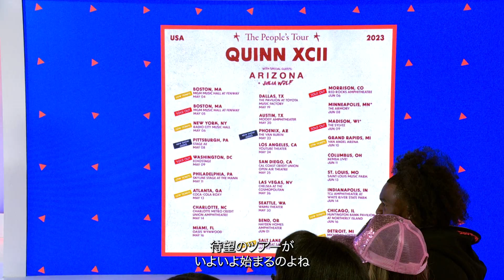【字幕付き】フェニックス出身の3人組バンド、A R I Z O N Aが新曲「Die For A Night」について語る！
アリゾナ州フェニックス出身の3人組バンド、A R I Z O N A。
MTV Fresh Outのインタビューでは、新曲「Die For A Night」の制作秘話や、ツアーについて語っています。